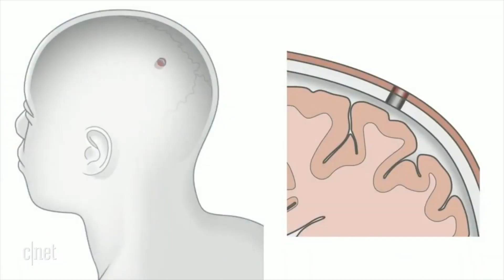Is Elon Musk creating the Matrix? | Neuralink Explained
We break down the announcement about the Neuralink by Elon Musk.
Neuralink is computer to brain interface that allows you to read and write information to your brain.
Elon Musk Plans to use it to integrate Humans and AI in a symbiotic relationship. In the future, you could have access to the internet at the speed of thought. We are already in the Matrix ;)